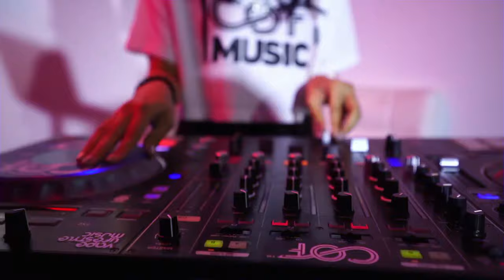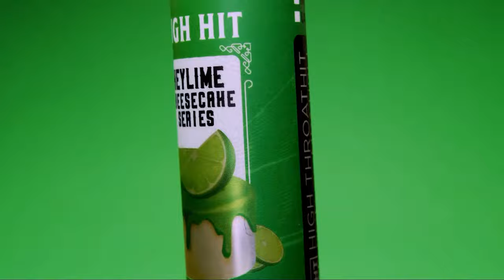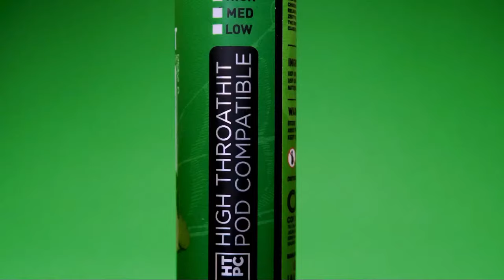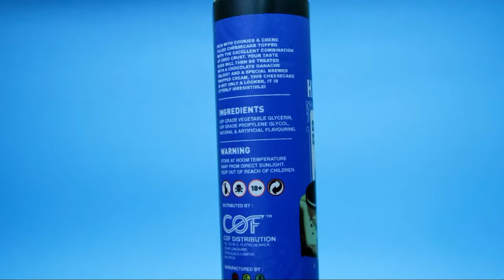SATURDAY NIGHT SHOW (EPISODE 5) | JOE FLIZZOW, SONAONE & BOBBY D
Virtual concert powered by COF Music & HMO Episode 5
Performed live by JOE FLIZZOW, SONAONE & BOBBY D